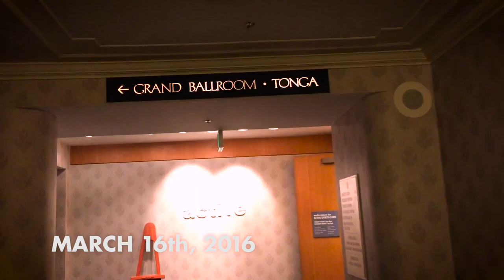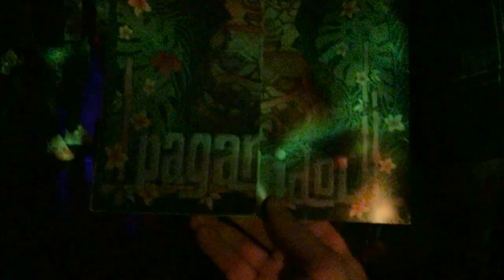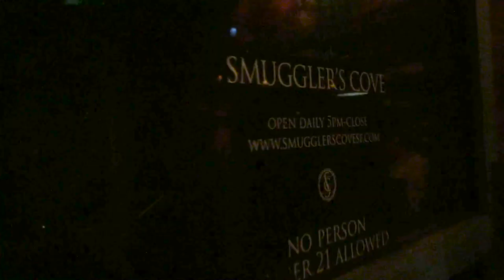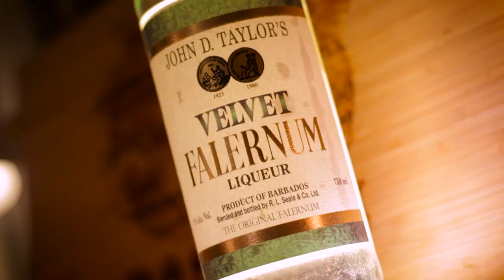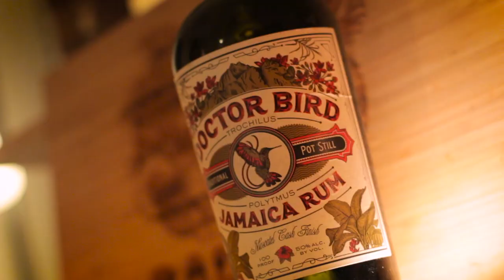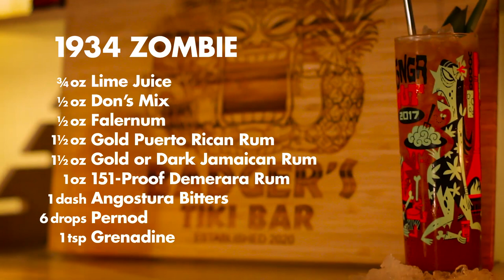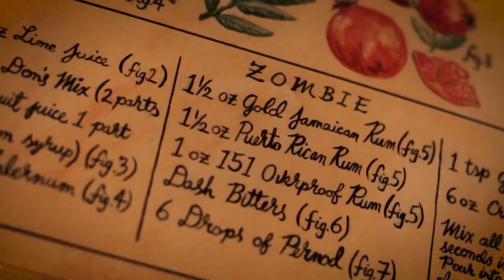1934 Zombie: A Classic Killer plus 2016 Tiki Bar Tour Part 3 | Cocktail Fridays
The 2016 Tiki Tour continues down to the epicenter of Polynesian Cocktail Pop Culture, San Francisco.  We look back on three amazing tiki bars there, and one of the most classic killer cocktails in existence: The 1934 Zombie.

1934 Zombie
3/4 oz Lime Juice
1/2 oz Don's mix
1/2 oz Falernum
1.5 oz Gold Puerto Rican Rum
1.5 oz Gold or Dark Jamaican Rum
1 oz 151-Proof Demerara Rum
1 Dash Angostura Bitters
6 drops Pernod
1 tsp Grenadine

Pour over crushed ice in collins glass, garnish with pineapple leaves, enjoy!

Check out next week as the tour continues into the NorCal east bay!

Bartools Used:
Shaker & Strainer
Mixing glass
Leopold Jigger

Favorite syrups:
Liquid Alchemist Orgeat
Liquid Alchemist Passion Fruit
Liber & Co Demerara Syrup

Filming equipment:
Lav Mic
Canon T5i Body
Canon 50mm 1.4 Prime
Primary Lights
Underlight & Key

00:00 - Intro
00:43 - Tonga Room
01:30 - Pagan Idol
01:56 - Smugglers Cove
02:47 - Ingredients Prep
03:20 - Ingredients lineup
03:46 - Making the Zombie
05:12 - Presentation and tasting
05:48 - Recipe Page
06:27 - Outtakes